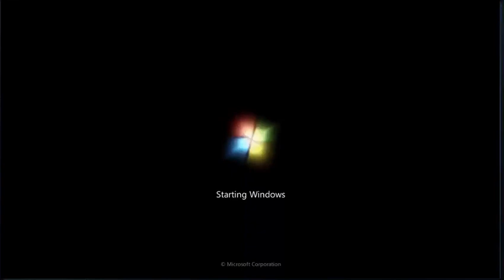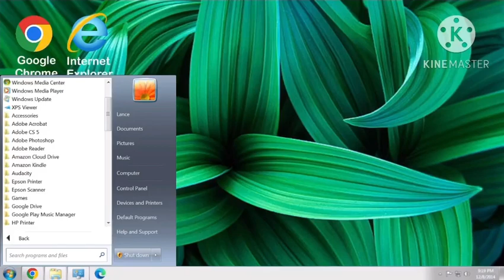TOSHIBA Satellite Running Windows 7 Home Premium Startup & Shutdown